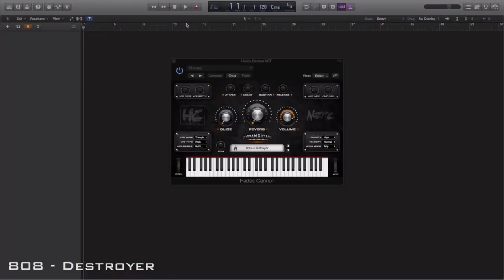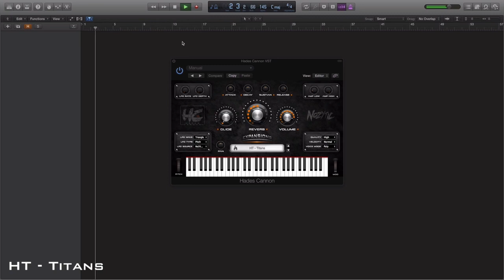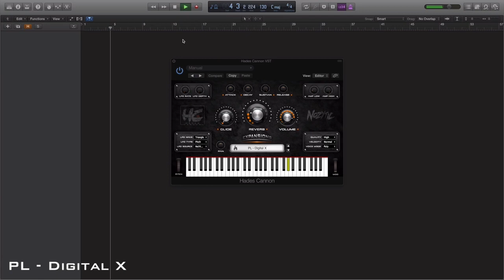Hades Cannon (VST) - Demo Video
Browse hundreds of other products on the store and save with our bundle deals.

We offer instant download on all kits and great customer service if you encounter any issues.

• VST Plugin
• 50 Factory Sounds
• High Quality
• Expansion Slot
• 1 Extra Skin
• Win & Mac